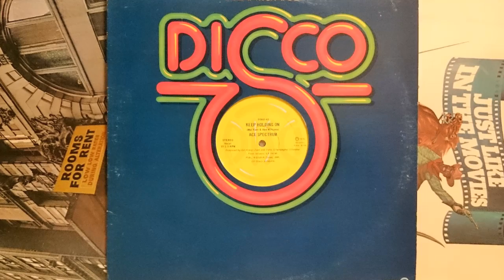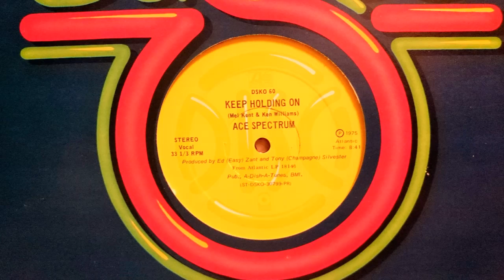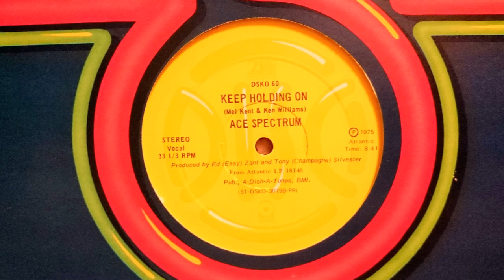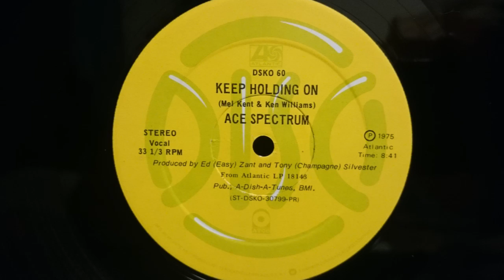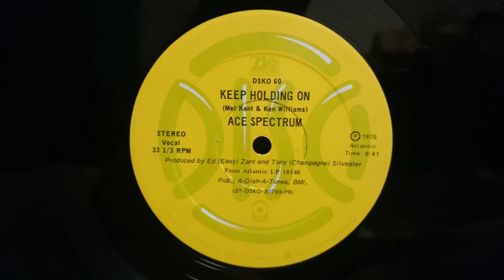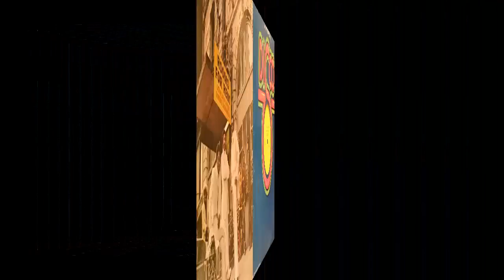ACE SPECTRUM - Keep Holding On (12" Disco)('75) *Tony Silvester, Patrick Adams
12" - Atlantic DSKO 60 (1975)
LP - Atlantic "LOW RENT RENDEZVOUS" (1975)